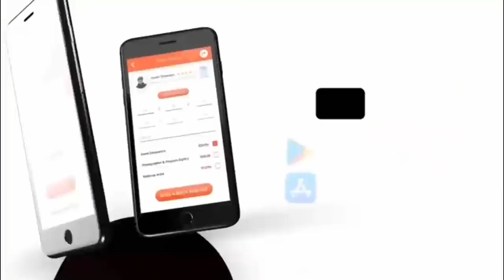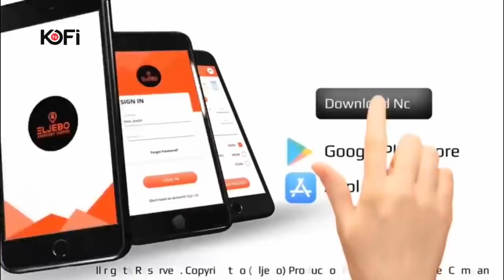JNANA CHAKSUS DAS DISCUSSES REINCARNATION LIVE ON KOFI TV